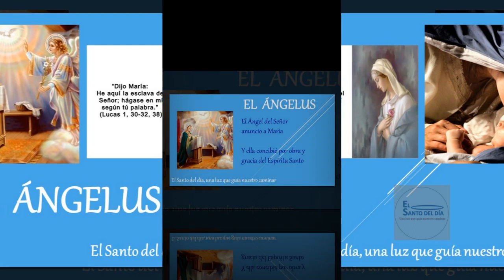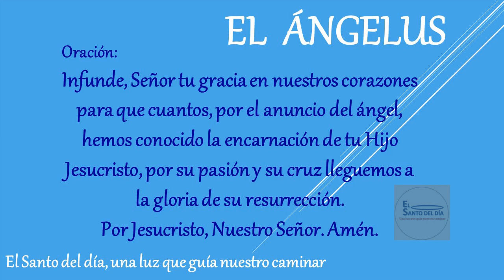EL ANGELUS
Amén.

Amén.